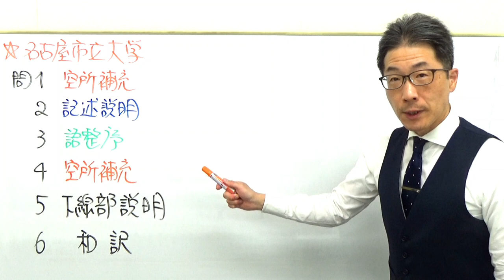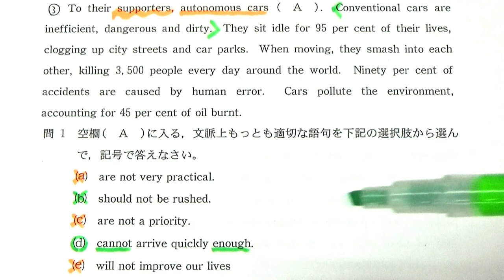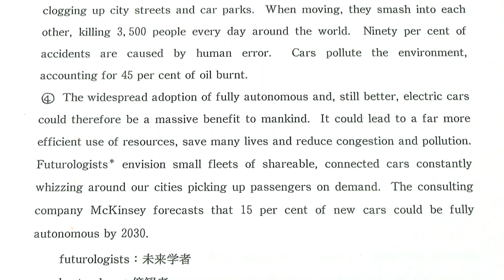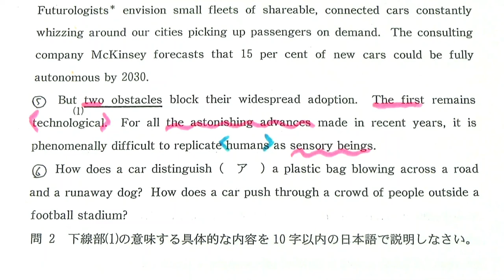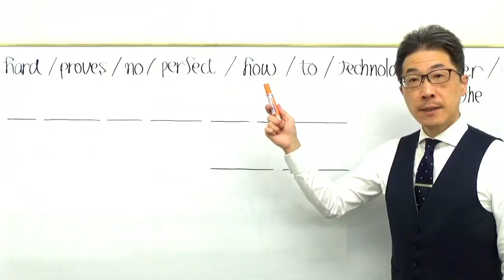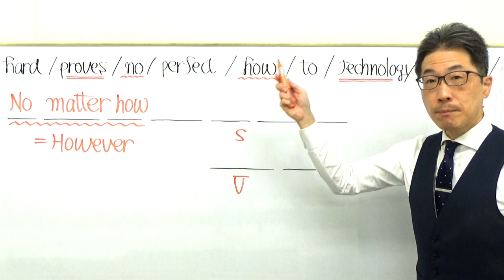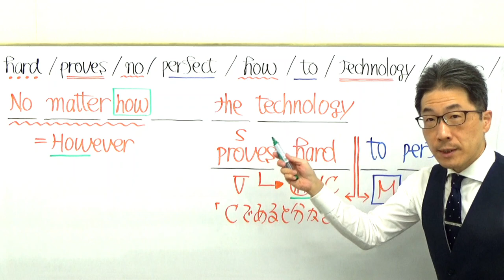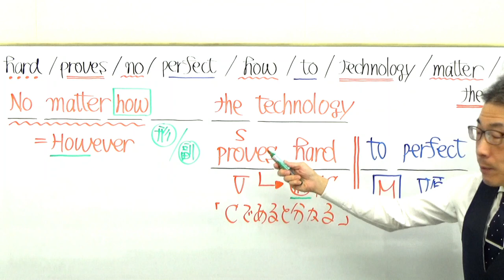【国公立大英語】3669名古屋市立大長文読解過去問演習2018前期Ⅱ